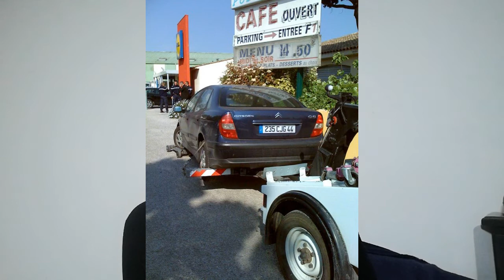Murder O'clock - Η δολοφονία της οικογένειας Dupont de Ligonnes (11 χρόνια άλυτη υπόθεση)